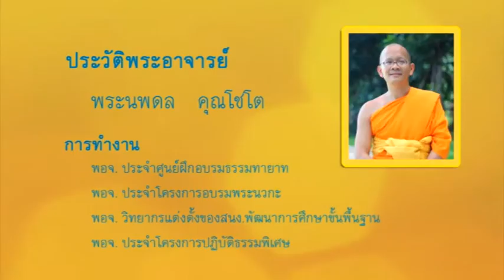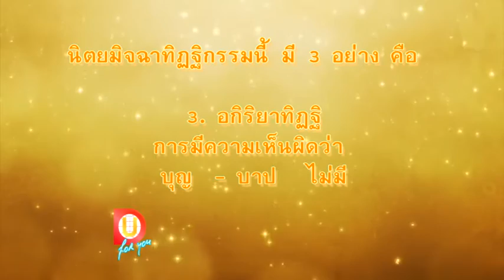GL-203 กรรมให้ผลตามลำดับ มหาวิทยาลัยธรรมกาย แคลิฟอร์เนีย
วิชากฎแห่งกรรม dou